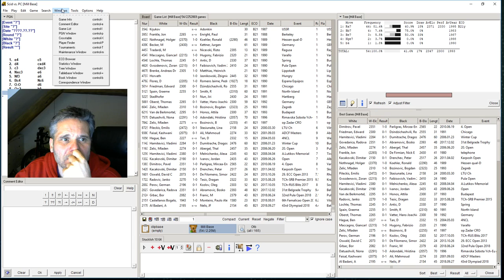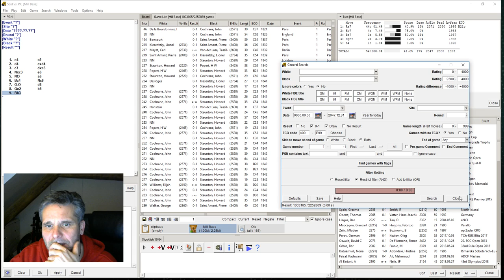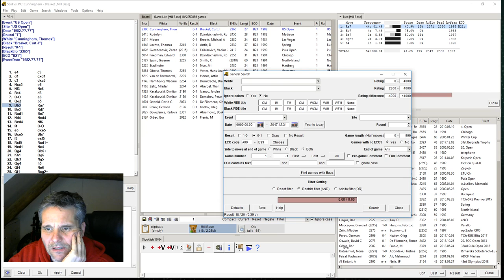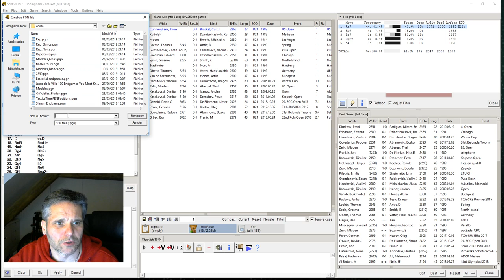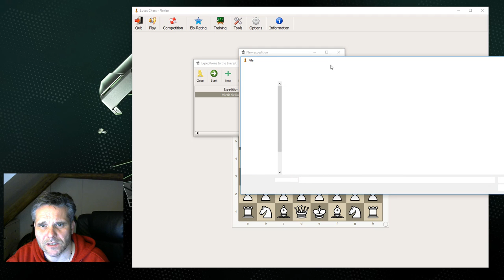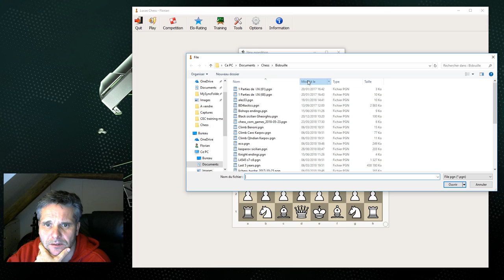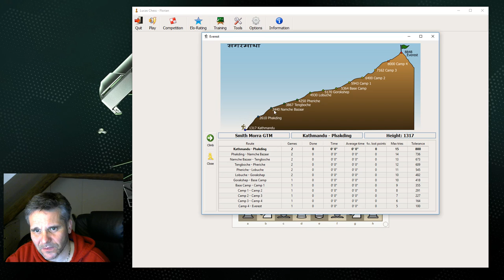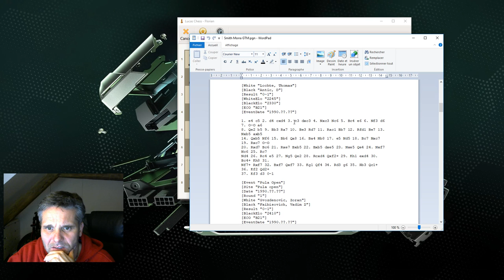ChessMi training : Créer votre propre série "devinez le coup".